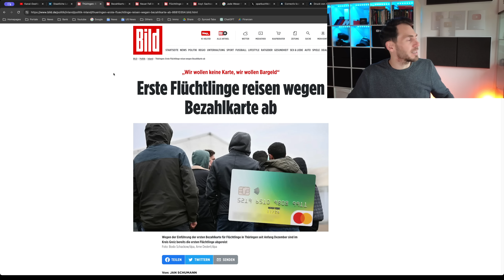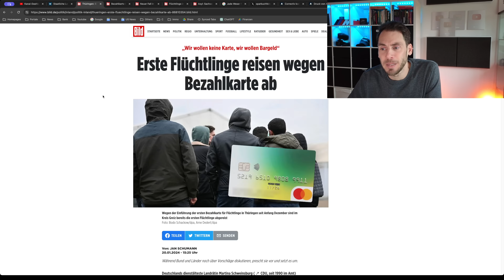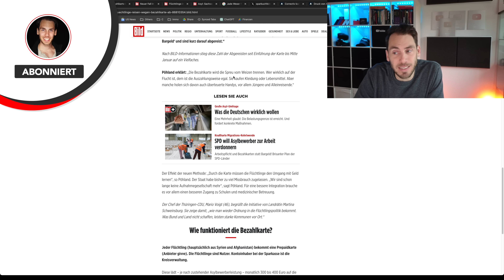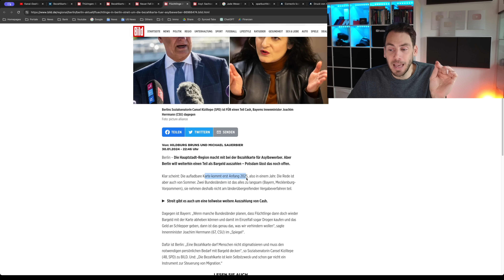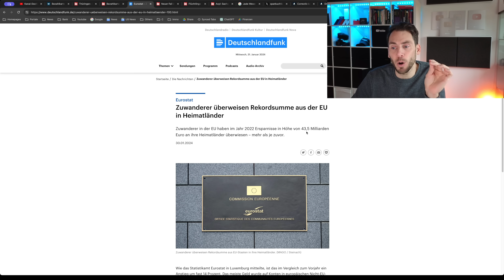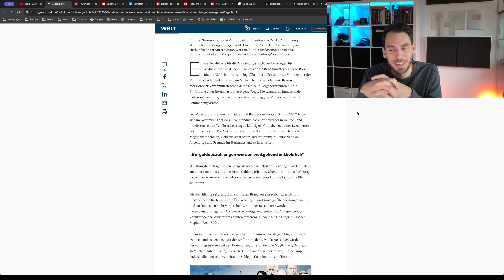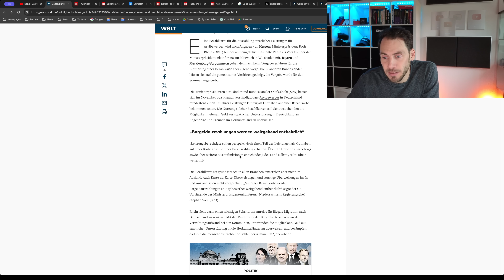⚡️BLITZMELDUNG: Bezahlkarte wird BUNDESWEIT eingeführt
Im Sommer kommt die Bezahlkarte und Bargeldzahlungen sollen drastisch reduziert werden, wird das funktionieren?